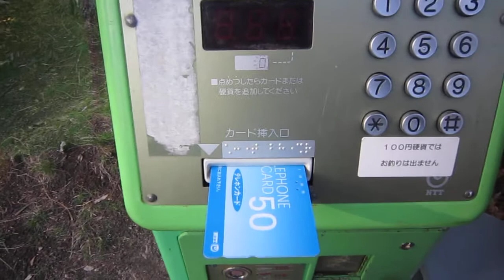【返却ブザー・アナウンスなし】NTTカード公衆電話機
【情報(Spec/卡公用电话技术规格)】
メーカー(Bland/保養商)・NTT東日本(NTT Southjapan/东面日本电信电话株式会社)(17)
型番(Type/类型)・MC-4PNK
撮影地(Location/地址)・太白区内松山公園(Nameshi park at Taihaku Word/太白区里面的松山公园)

【説明】
太白区内の松山公園敷地内の電話ボックス。MC-4PNKでありカードリーダー更新機です。但し返却ブザーも返却アナウンスも鳴りませんので返却ブザーかアナウンスが故障しているのかと思われます。